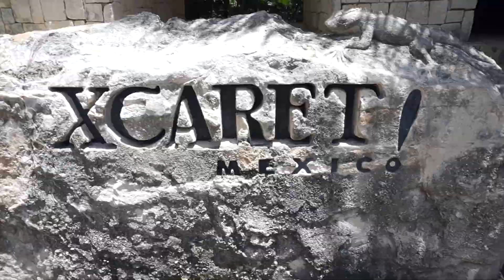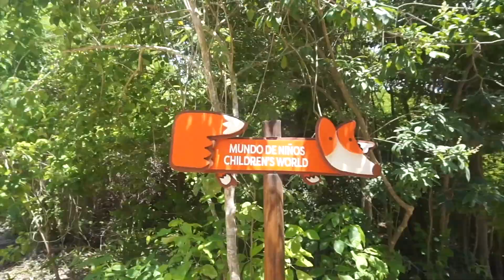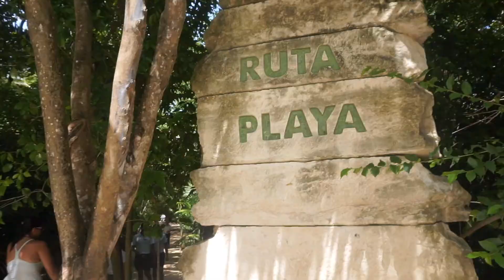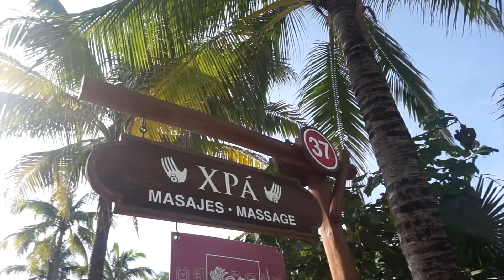VLOG XCARET ! / Paraíso en la Riviera Maya / Vacaciones en familia / Amanda Rosa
Aquí les comparto un día en el parque Xcaret, después de muchas dudas si deberíamos o no ir con Antonia. La verdad que la pasamos super bien, ella se divirtió, nosotros más.
Recomiendo al 100!

Síganme en mis otras redes! @amandarosars
Los Quiero!